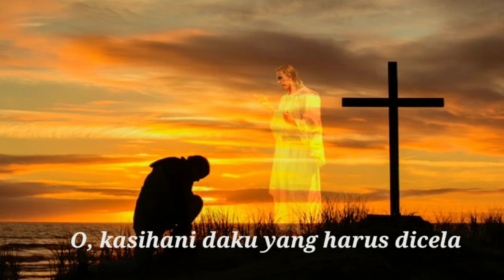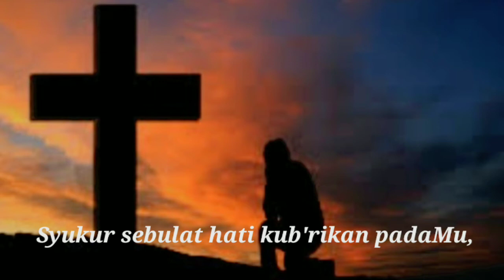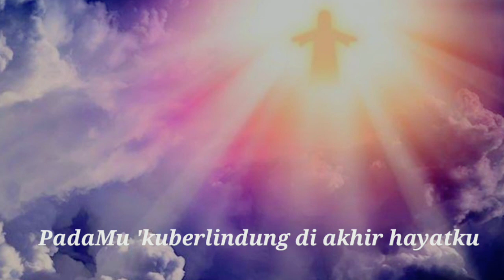KJ170 Kepala yang Berdarah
KJ 170 : 3+5
Kepala yang Berdarah

Syair: O Haupt voll Blut und Wunden / O Scared Head Now Wonded, Paul Gerhardt, 1656,

Ya Tuhan, yang Kautanggung
yaitu salahku;
dosaku t’lah Kaugantung
di kayu salibMu.
O, kasihani daku
yang harus dicela;
ampunilah hambaMu,
beri anugerah!

Syukur sebulat hati
kub’rikan padaMu,
ya Yesus yang t’lah mati
demi selamatku.
Hendaklah ‘ku terhibur
dengan tuntunanMu:
padaMu ‘kuberlindung
di akhir hayatku.

Vokal: Rina Djohari /Samuel Ricky